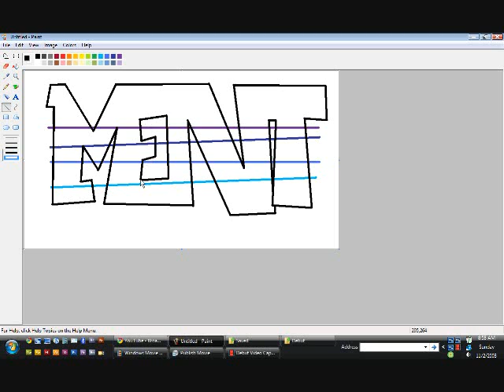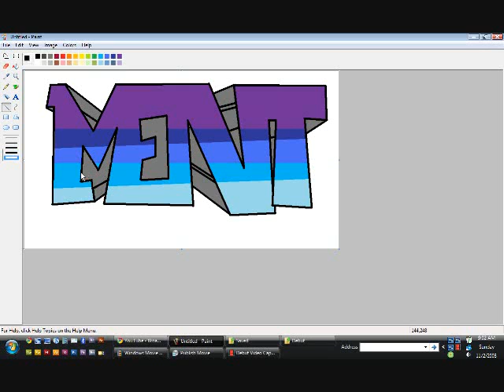MENT msPaint x2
x2 speed "MENT", the song is "perfect exceeder" by mansion